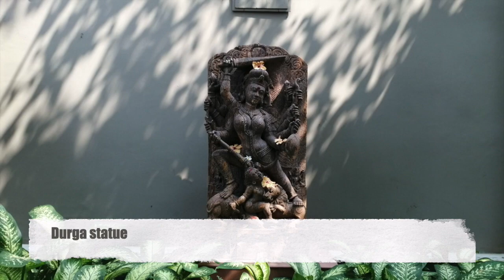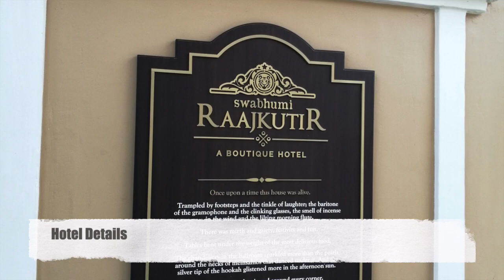One day tour East India Room Raajkutir budget travel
'East India Room offering a stylized interpretation of the “Colonial Companion”, Indian dining experience which developed during the British Raj in India, as the British wives interacted with their Indian cooks. Bengal was once the home of a French colony and also hosted populations of Portuguese, Dutch, British and Mughal descendants. These collective western influences are seen in the food created to satisfy the tastes of the western rulers. The result is a unique blend of cuisine, local ingredients adapted to French, Italian, and Western cooking techniques—characterized by creamy sauces, the restrained use of spices, and new techniques such as Baking, Grilling, Frying, Poaching, Steaming, Roasting, etc.'
Address: 89C, Narkeldanga Main Rd, Kadapara, Phool Bagan, Kankurgachi, Kolkata, West Bengal 700054
 Dine-in· Takeaway· No-contact delivery
₹ 1400 for two approx.
Bengali, European, Indian
Today,
07:00 AM to 10:30 AM
12:30 PM to 08:30 PM